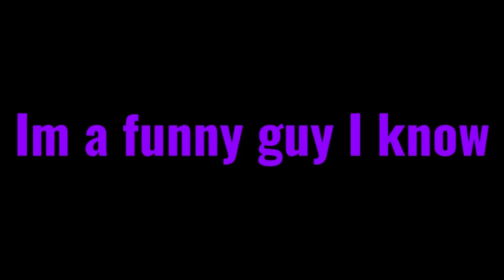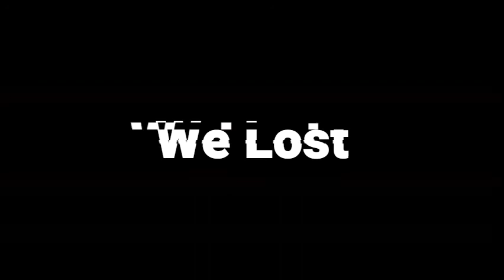Apex But We Get Carried By JTFrag!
Thanks to JT For reaching out for wanting to be in this video with us.
You should check out his channel as he has some really amazing music.

Friends In Da Video
Pix3lWill/Pix2Will (Myself)
Killi Boi